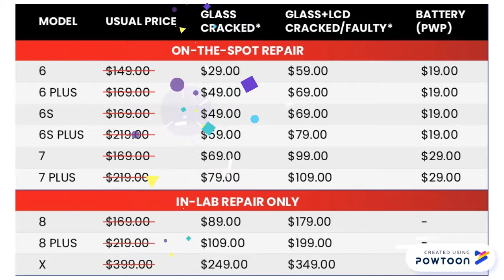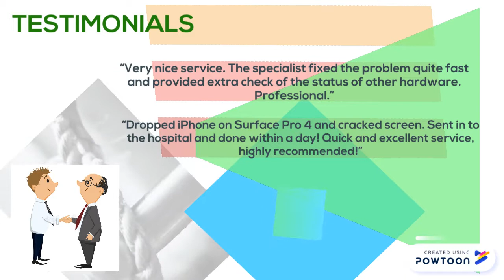Cracked iPhone Screen Repair in Singapore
Find the best offers for iPhone screen repair price at DrGeek. Also the best alternative to AppleCare in Singapore. Apple-certified iPhone screen repair and replacement options. Make an appointment today.